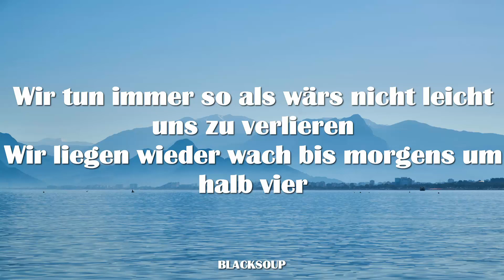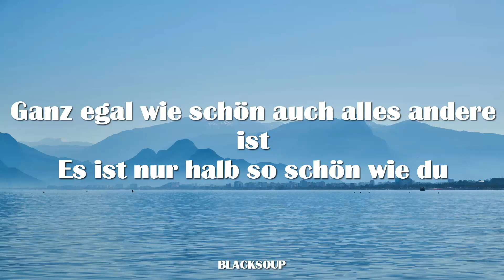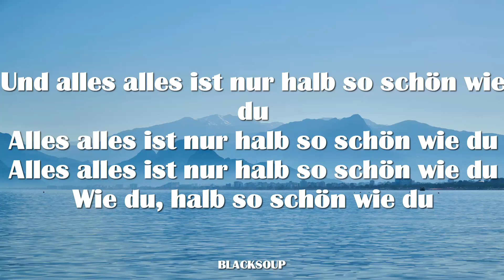Tom Twers - Halb so schön wie du Lyrics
Ohhh ohhh

Wir tun immer so als wärs nicht leicht uns zu verlieren
Wir liegen wieder wach bis morgens um halb vier
Klettern heimlich auf das Dach
Zwei Flaschen Wein in einer Nacht
Ich mach sowas nur mit dir

Ich bin kein Philosoph n bisschen Optimist
Schliess die Augen und hör zu
Ganz egal wie schön auch alles andere ist
Es ist nur halb so schön wie du

Und alles alles ist nur halb so schön wie du
Alles alles ist nur halb so schön wie du
Halb so schön wie du

Wie du, halb so schön wie du

Du musst hier raus, dann sag mir nur wohin
Pack deine sieben Sachen
Nach Paris oder Berlin
Nein wir brauchen nicht viel
Nein was wir brauchen sind wir